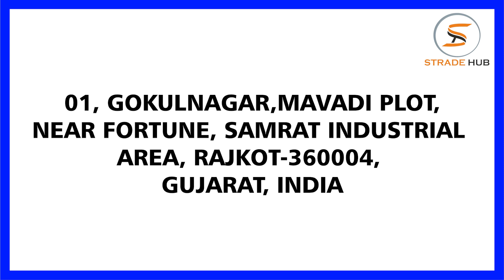Largest Manufacturers of Plastic Hand Juicer | Top Manual Hand Blender Suppliers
J And B Products are the largest manufacturers and suppliers of Plastic Hand Juicer in India. They are engaged in manufacturing and supplying high quality of Plastic Hand Juicer and providing it at reasonable price in India.

In addition, J And B Products are also the top manufacturers and suppliers of Manual Hand Blender in India. The company is known for providing the best quality of Manual Hand Blender at best price in India.

If you want to get the high quality of Plastic Hand Juicer and Manual Hand Blender then you must contact J And B Products. Here you will get all the products at lowest price.

Company Details:

Address:
01, GOKULNAGAR,MAVADI PLOT,NEAR FORTUNE, Samrat Industrial Area, Rajkot-360004